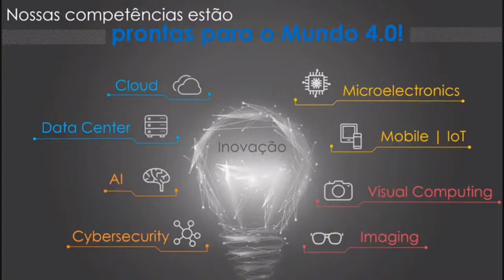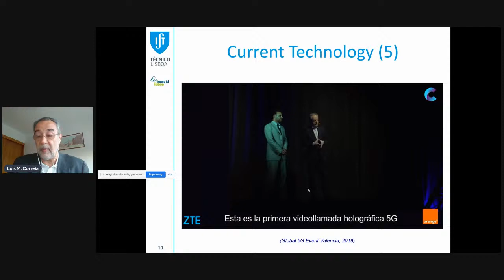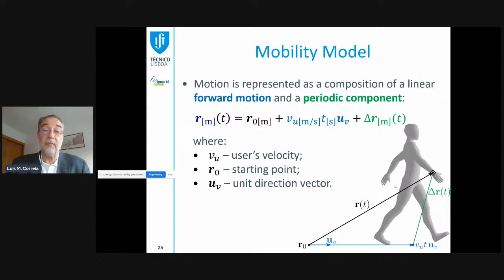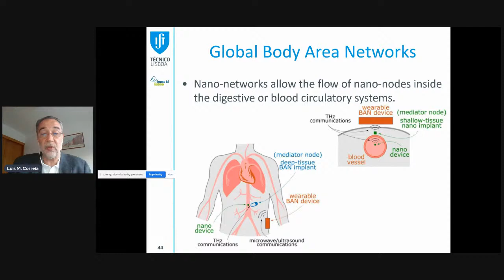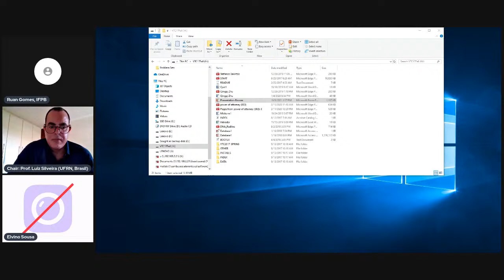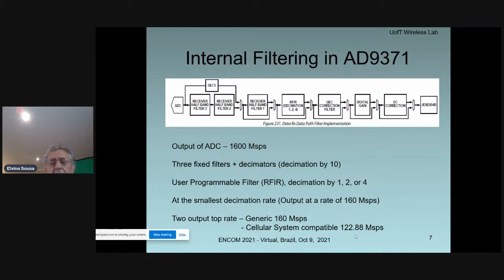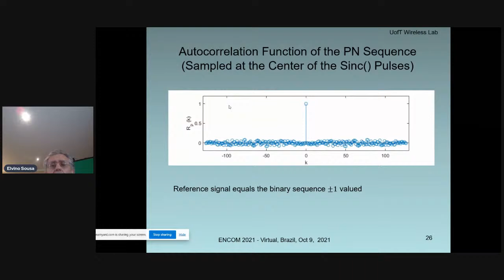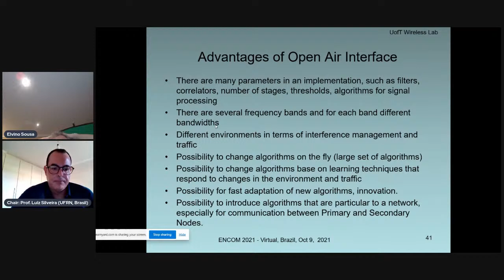ENCOM 2021 - Palestras Plenárias 4 (Chair: Prof. Dr. Luiz Gonzaga, UFRN)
14h00-14h50:  Body Area Networks: from Applications to Radio Channel Models
Luís Manuel Correia, Universidade de Lisboa

15h00-15h50:  5G Open Air Interface: Implementation of Synchronization and Cell Search Based on SDR and General Purpose Computer
Elvino S. Sousa, University of Toronto